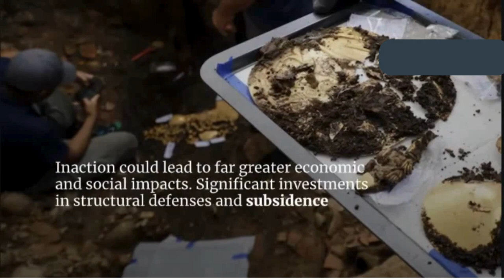Inside Look The Disturbing Truth of 32 US Cities Sinking - Watch Now!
Embark on an eye-opening journey into the unsettling reality of 32 US cities sinking into the ocean by 2050, including iconic locations like New York and San Francisco. 🌊 This video unveils the shocking details from a new study, outlining the major flood risks these cities face.

Time Stamps:
00:00:03 US coastal cities face flood risks
00:00:12 Rising sea levels and ground put people at risk
00:00:23 Projected damages and underestimated projections
00:00:33 Climate change and urbanization exacerbate risks
00:00:49 Global impact of land sinking and groundwater extraction
00:01:07 Flood hazard models and future flooding projections
00:01:21 Disproportionate impact on minority and low income groups
00:01:31 Mitigation strategies and investments are essential